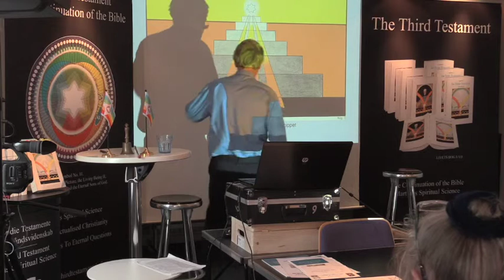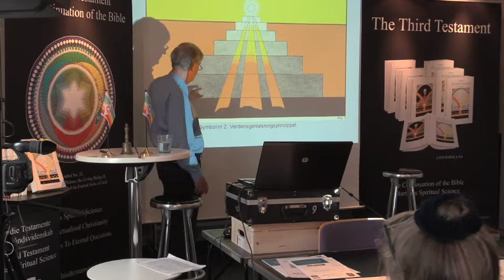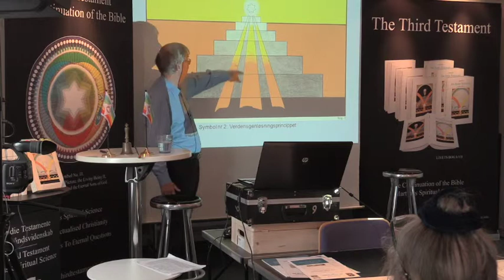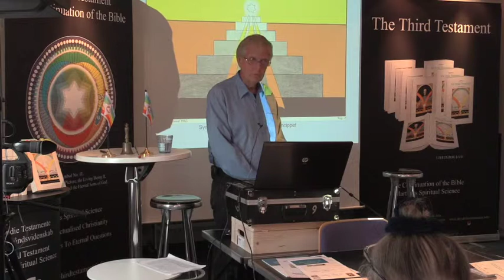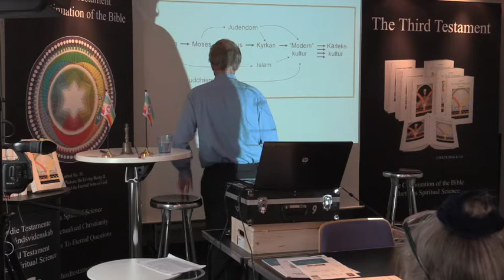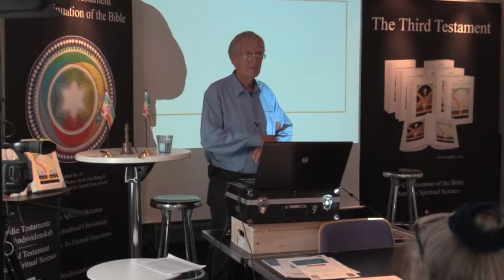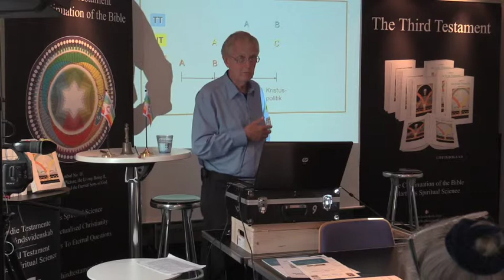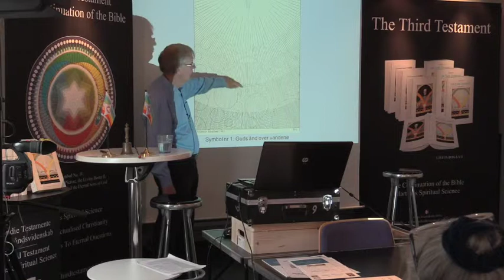Kristus og Det Tredie Testamente